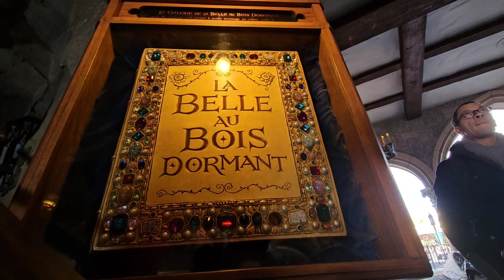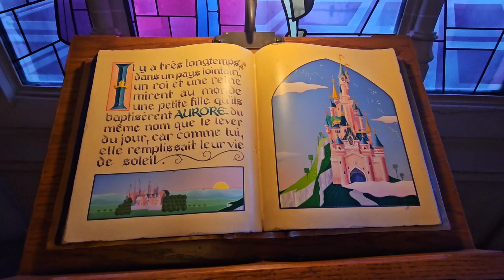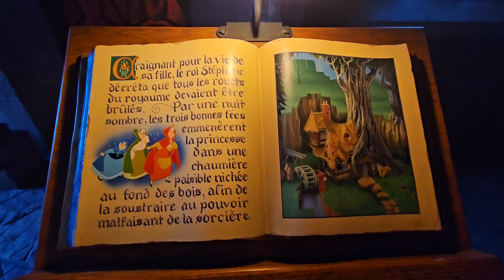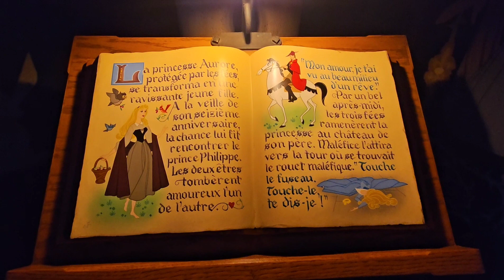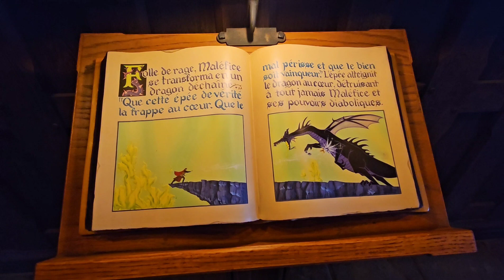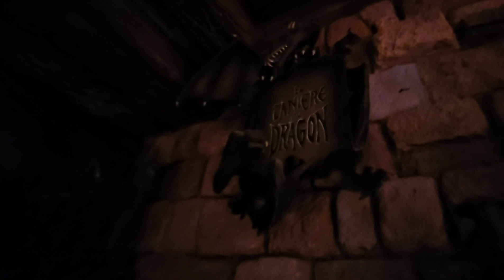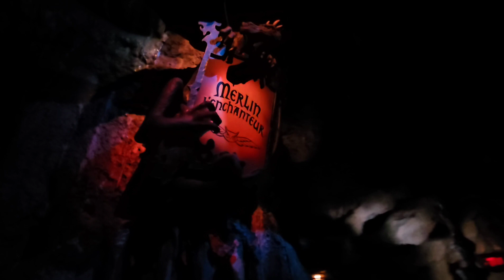Le Château de la Belle au Bois Dormant.